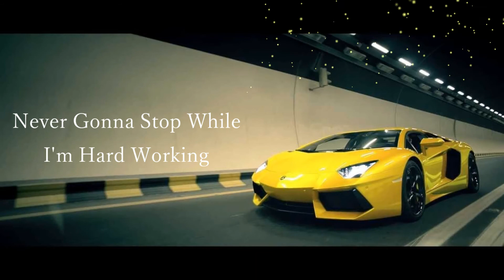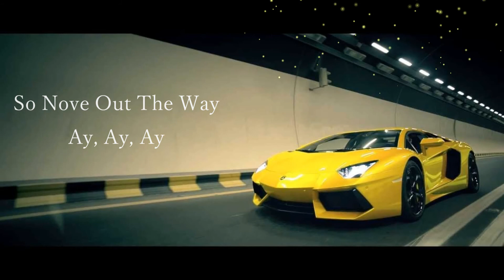Satisfya Female Version (8D Audio + Lyrics) | Gaddi Lamborghini | Imran Khan | Cover by AiSh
Cover Credits :
Singer - AiSh

Original Credits :
Song - Satisfya
Singer - Imran Khan
Lyrics - Imran Khan
Produced By - Eren E
Label - IK Records